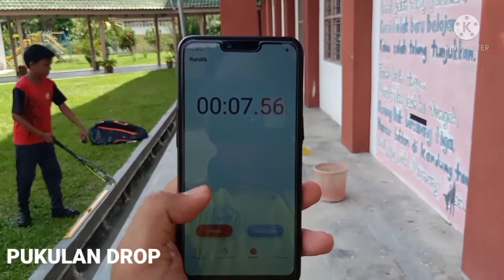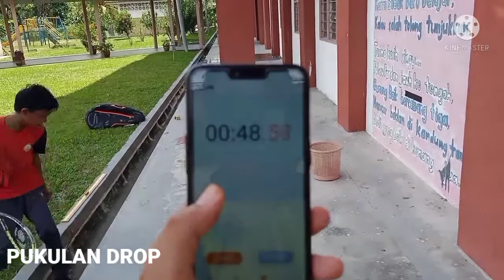SKUASY MSSPERAK E-CHALLENGE 2021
ANIQ ZAKWAN BIN PADZIL
SK. SG. JEJAWI, TELUK INTAN, PERAK
(HILIR PERAK)
KATEGORI LELAKI BAWAH 12 TAHUN